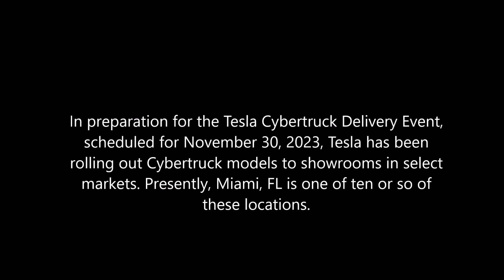Tesla Cybertruck - Miami, FL Showroom - Nov 24, 2023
Tesla is rolling out its new Cybertruck models to select showrooms in the US. There are presently models on display in a few handfuls of locations, to precede the Cybertruck Delivery Event, taking place in Austin, TX on Nov 30.
The Cybertruck prototype was first unveiled four years ago.
We headed over to Miami's Design District to have a quick look.
Also on display was a model of the Optimus bot.